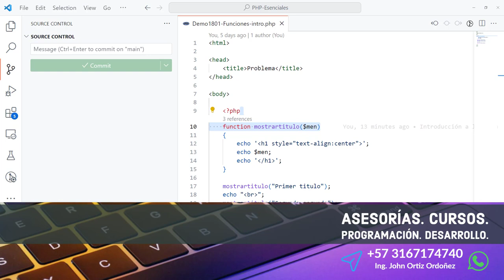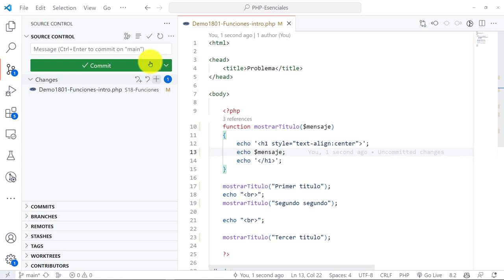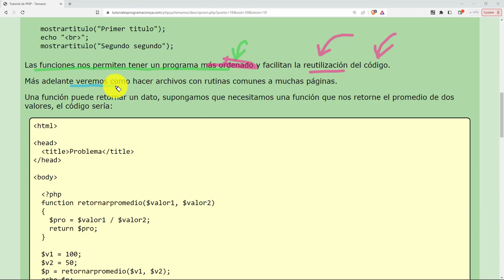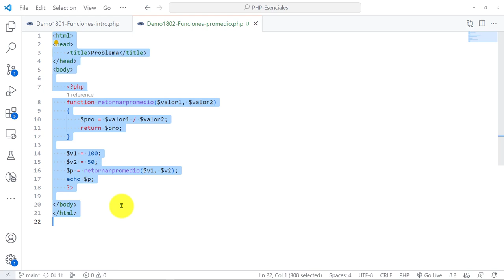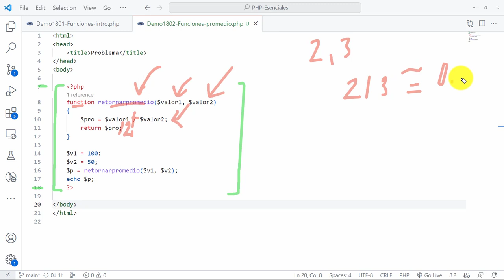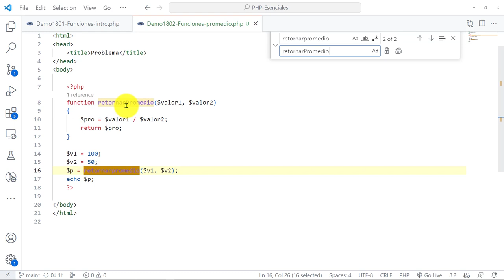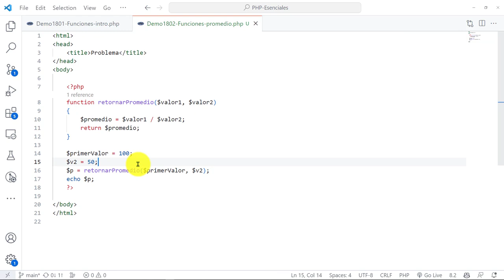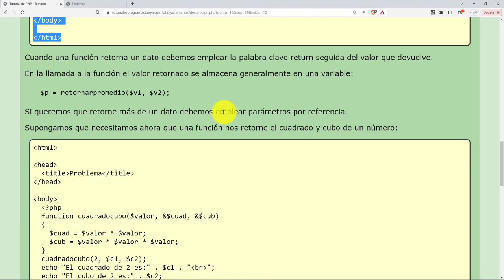PHP Esenciales: 51 Una Función Personalizada para Calcular Promedio de Dos Números (Refactorización)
PHP Esenciales: 51 Una Función Personalizada para Calcular el Promedio de Dos Números (Incluye Refactorización).